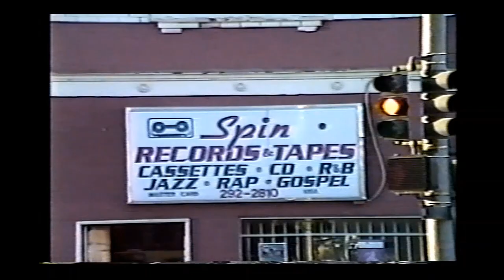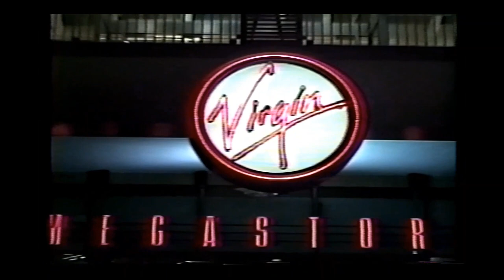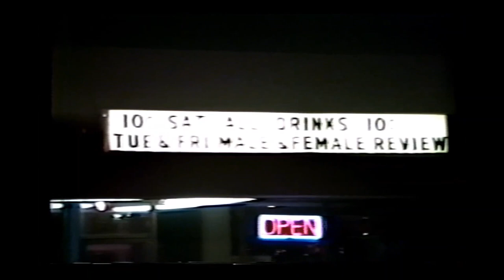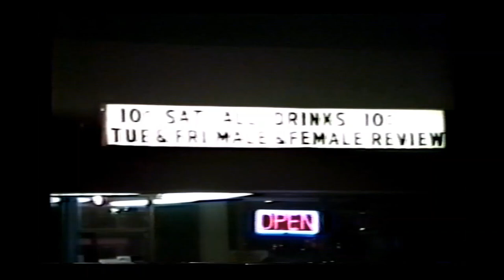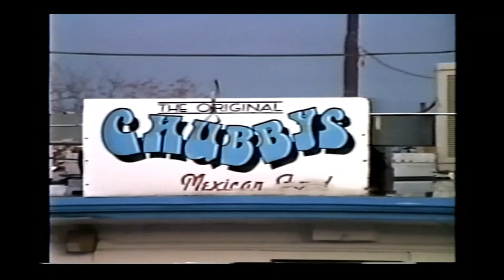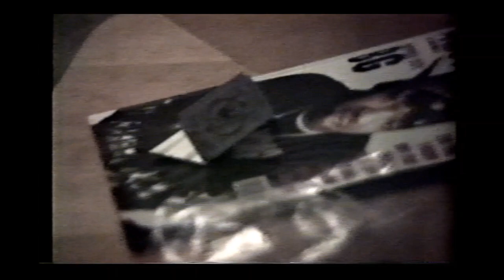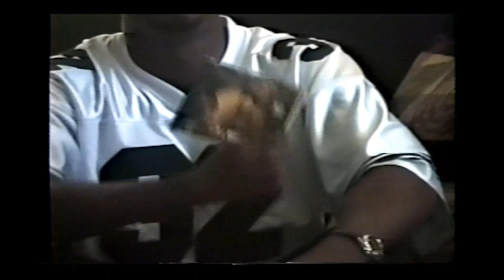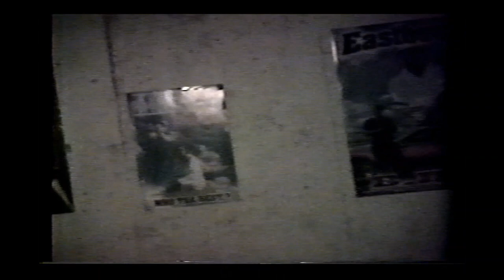BLACK HOLE POSSE RECORDS / FILMS PRESENT: THA MILE HIGH CITY (BEHIND THE SCENES) MOVIE / DOCUMENTARY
STARRING A.K. - LOVE & B.H.P. FAMILY

OR